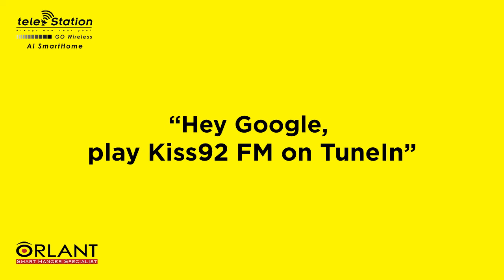1st in Singapore with AI Voice Control – Handsfree to control laundry hanger.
1st in Singapore with AI Voice Control – Handsfree to control laundry hanger.

Orlant Smart Laundry Hanger comes with 5-year Local Warranty on Motor!

Introductory Offer
🔸 $855 (UP: $1.015.50) for ORLANT X5S Smart Hanger
🔸 $959 (UP: $1.119.50) for ORLANT X5L Smart Hanger

FREE AI Voice Control Set-up & Configuration wort $160.50

*3-month Instalments by Atome & LatitudePay at Telestation Shop, is Now Available!

Features
▪️ With UV medical level sterilization, hot air and cold air drying
▪️ AI Voice Control, App Access and Remote Control
▪️ Intelligent Sensor: Bounce back when facing obstacles
▪️ LED panel light
▪️ Noise reduction operation
▪️ Load capacity: Up to 45 kg
▪️ Lifting height: 1200mm/*1600mm/*2400mm
▪️ Power consumption: 900W

Model X5S
▪️ Base dimension: L950mm / W310mm / H85mm
▪️ Pole length:  1143mm, extendable to 1743mm

Model X5L
▪️ Base dimension: L1250mm / W310mm / H85mm
▪️ Pole length:  1443mm, extendable to 2233mm

To find out more, WhatsApp to 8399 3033

To experience LIVE DEMONSTRATION, visit our Telestation AI SmartHome Showroom:
  🔸 Best Denki Ngee Ann City #05-01/04
  🔸 Tangs Orchard Basement 1
🔸 Telestation @ AMK Hub B1-27/28
  🔸 Telestation @ Bedok Mall #01-79
  🔸 Telestation @ City Square Mall #01-17

*Subject to approval. An additional $100 is required for installation on concrete or false ceilings below 3 metres, pay to installer upon installation. The homeowner is to provide Wi-Fi coverage and a power point outlet. Other conditions apply. Prices quoted are GST Inclusive.

AI SmartHome